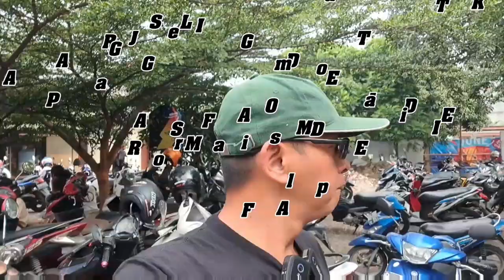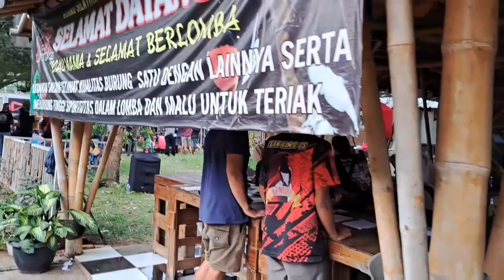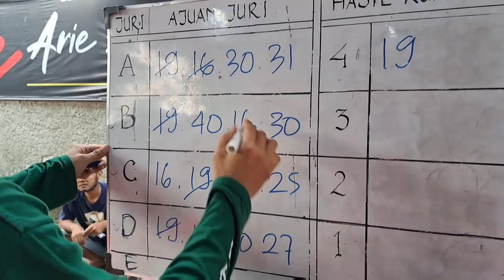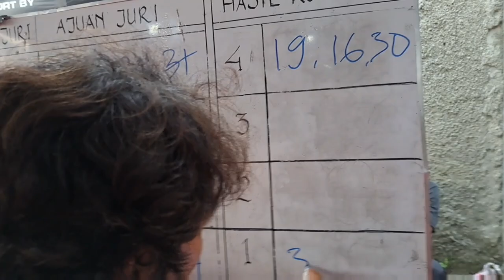🔴 JDR FIESTA 24G BIKIN BETAH KICAUMANIA KOTA BEKASI‼️ LAPANGAN LOMBA BURUNG BERKICAU NYAMAN DAN AMAN